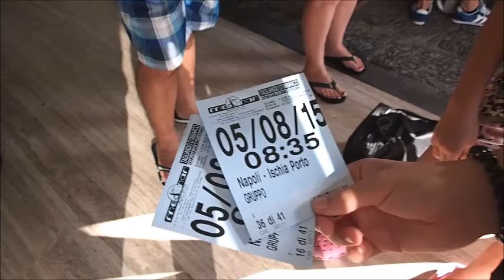Výletový denník #4 - Taliansko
Ahojte! Konečne sme zažili výlet, na ktorom bolo celé The M Studio :D Boli sme na poznávacom zájazde a spoznali sme veľa krásnych zákutí a pamiatok nádherného Talianskaaa! :)